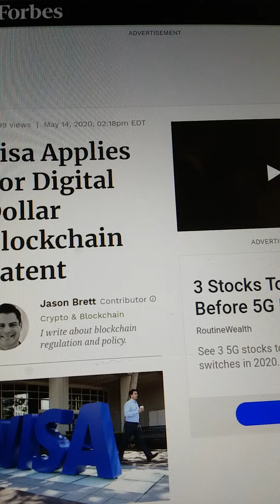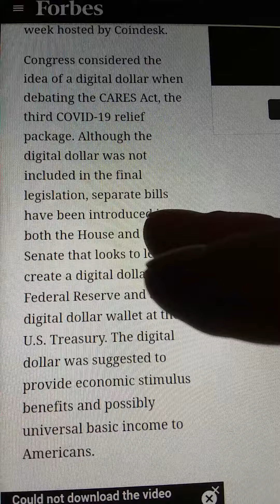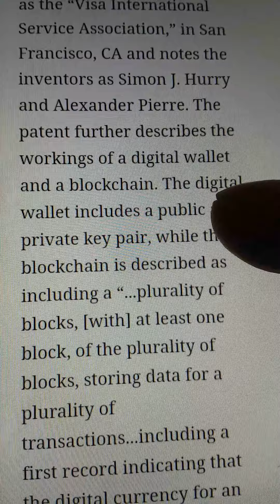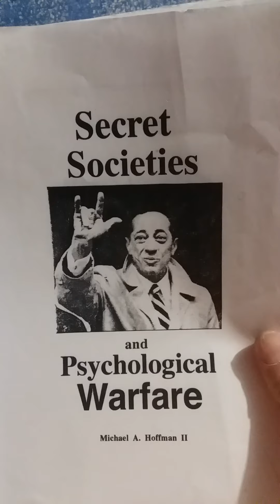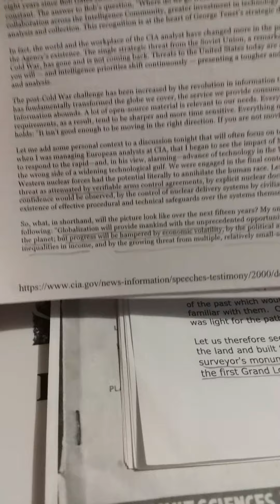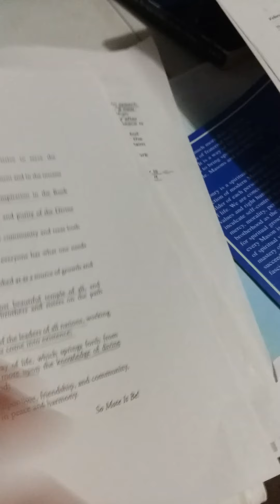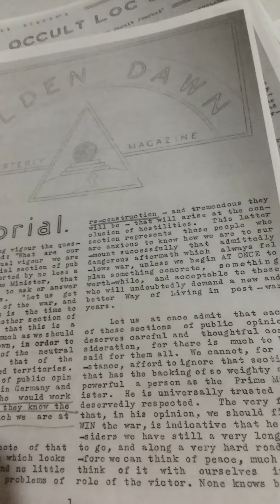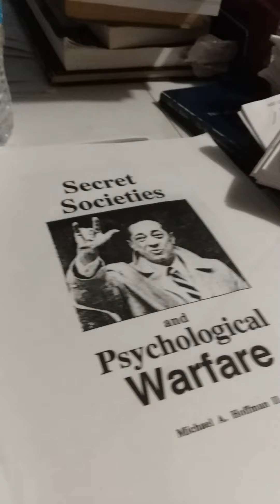Freemasons behind digital currency patent. Conspiracy fact secret societies behind nwo